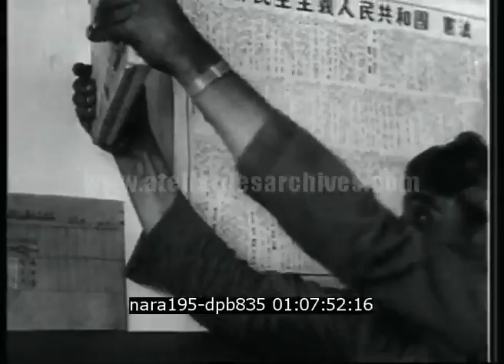Ray Milland, un acteur contre l'idéologie communiste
Description : Ray Milland, acteur britannique vivant aux Etats-Unis, fait ici la propagande d'une société américaine libre et accueillante en comparaison avec les régimes communistes.

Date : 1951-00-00